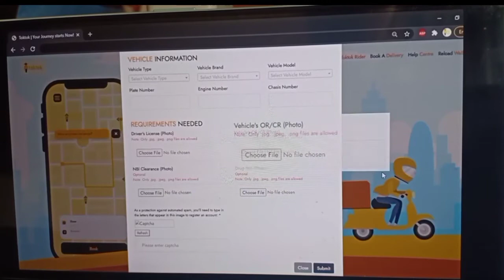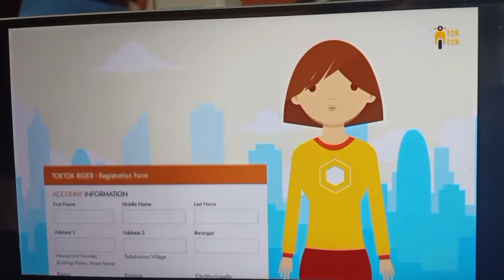PAANU MAGING TOKTOK RIDER UNDER OPERATOR 🤗